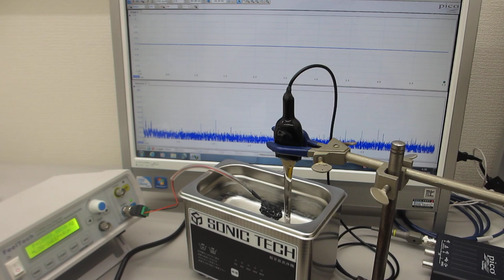超音波洗浄器（42kHz 35W)実験－－超音波システム（音圧測定解析、発振制御）－－